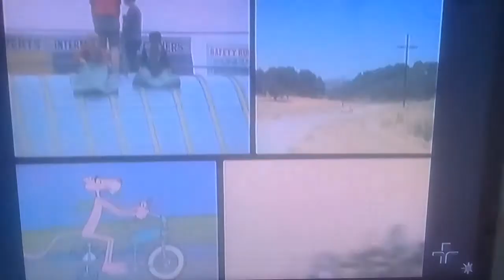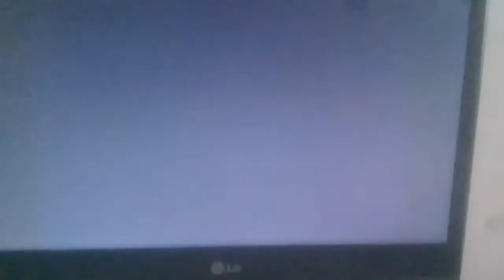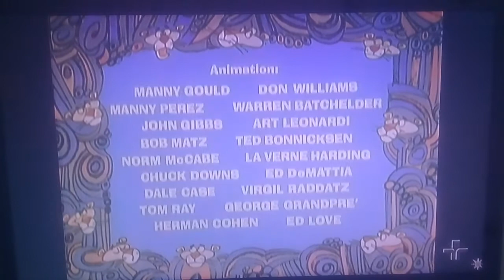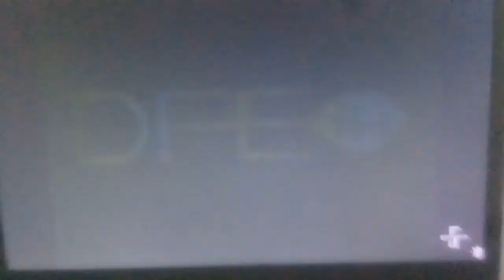The Pink Panther Show in "The Pink Phink